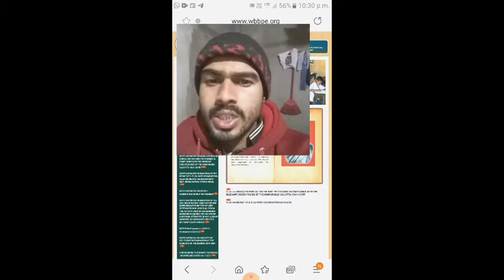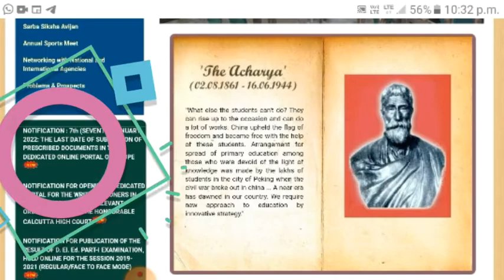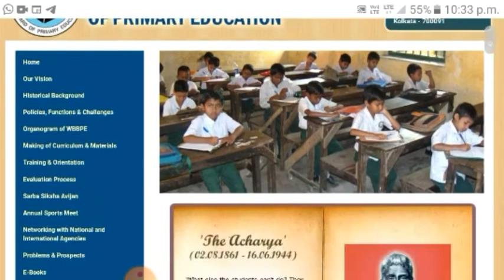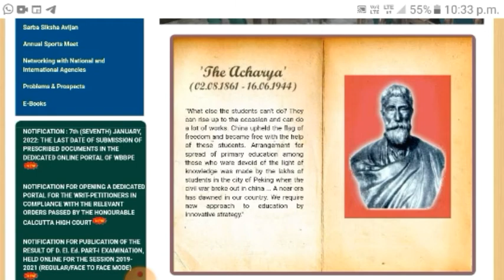primary tet news today//primary tet news today 2017 result//primary tet 2014 latest news today